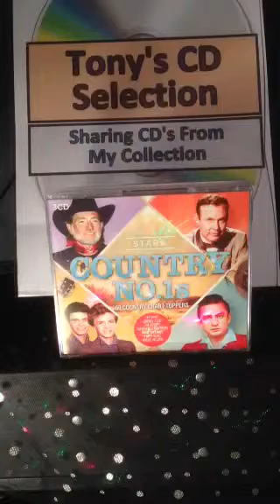Don Gibson - Blue , Blue Day .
Tony's Vinyl and CD selection sharing music from my collection a track from the triple CD compilation Country Number 1's .